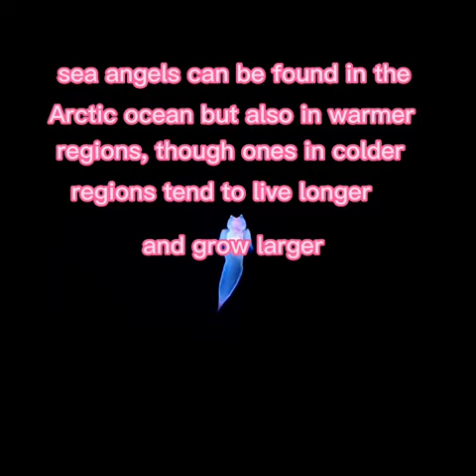Sea Angels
credits:
first video: "Beautiful Sea Angels" (MICHAEL T)
outro video: "G-Darius zone V (The Embryon) 1CC" (Ars9)
I wanted to talk about Darius but I figured nobody plays Darius anymore